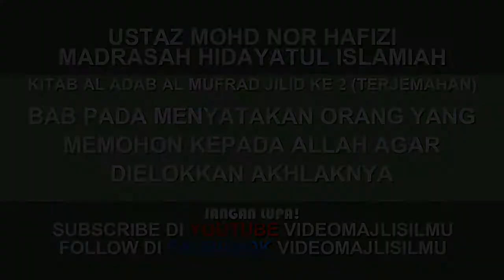No7 | Orang yang memohon kepada Allah agar dielokkan akhlaknya | Ustaz Nor Hafizi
Bab pada orang yang memohon kepada Allah agar dielokkan akhlaknya
Madrasah Hidayatul Islamiah
14 MUHARRAM 1444H | 12 OGOS 2022